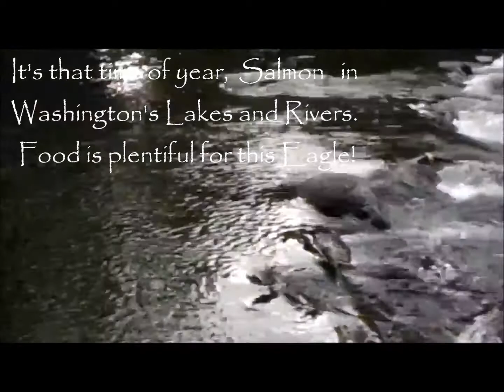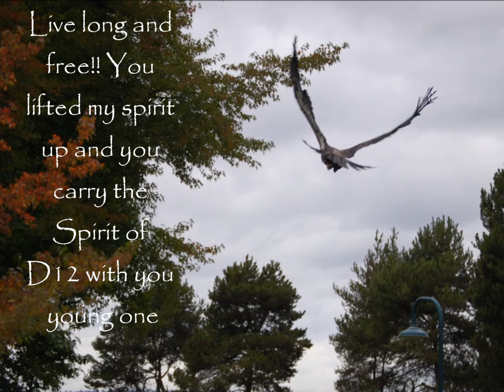Juvenile Bald Eagle Release- Renton, WA 10-14-2012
This eagle was found in Renton, WA after the nest it was hatched from had fallen down a "cliff", it's sibling didn't survive the fall.  Someone found this  eaglet and  tied it  up to a fence, contacted authorities and a  rescue team was sent from  Sarvey Wildlife Care Center. The eagle was  taken to their facility in Arlington, WA . It's wounds were treated and it was completely rehabilitated to fledge, fly and hunt on it's own. It was a true rehabilitation success story of our National  Symbol. It was released in the area from which it was  hatched and imprinted.